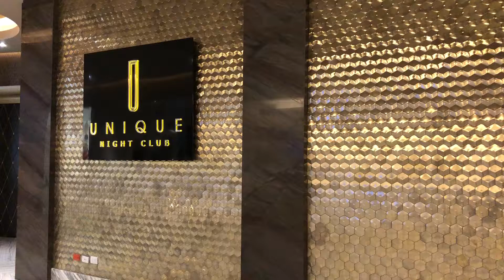The Grand Moon Palace Resort Mexico